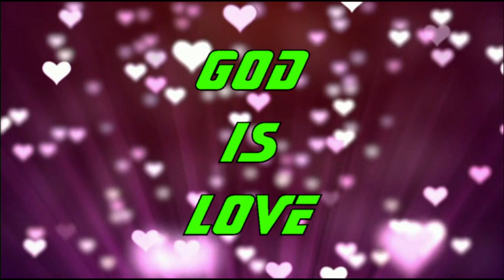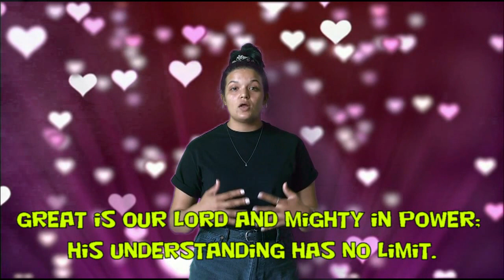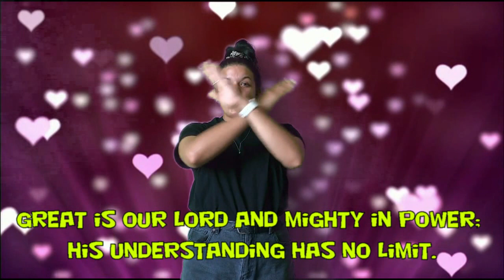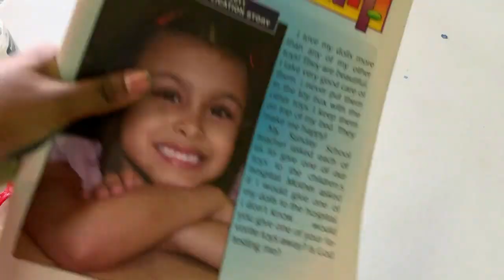God is love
Kids ministry Lesson 12 July 2020